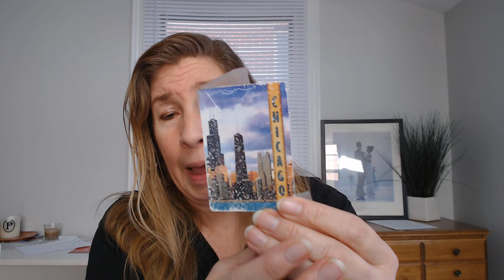Starseeds | Rising "Starseeds "rise up my Love" 💖